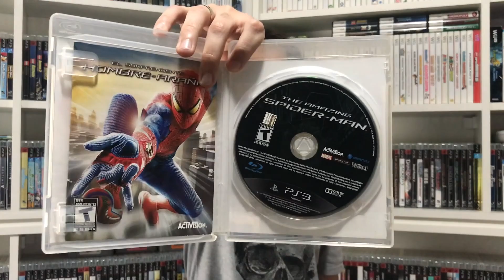Esse Lote de PS3 só tem o FILÉ! JOGOS TOP! | Caçada Gamer #105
Esse lote tem Catherine, Splinter Cell Trilogy, Spiderman e muito mais!